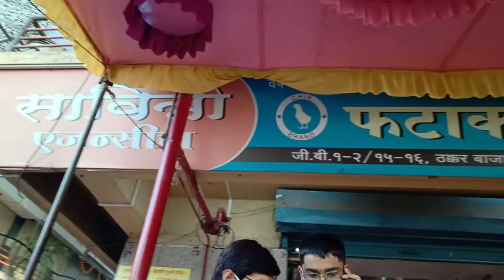Firecrackers Wholesale dealer Shop in Nashik - Savitri Agencies, Thakkar Bazzar Bus Stand, Nashik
wholesale Phataka firecrackers shop in nashik. Savitri Agencies is a Wholesaler & Phataka Manufacturers in Nashik. Diwali Crackers Selling Shop in Thakkar Bazar Shoping Complex, Near Central Bus Stand Nashik. In Diwali Festival Buyers have to Stand in a Que to Buy Crackers for Dipawali Festival. This Shop is open 365 days.
दिवाळी साठी फटाक्यांचे होलसेल विक्रेते - Address - Savitri Agencies, Thakkar Bazzar Bus Stop, CBS, Nashik